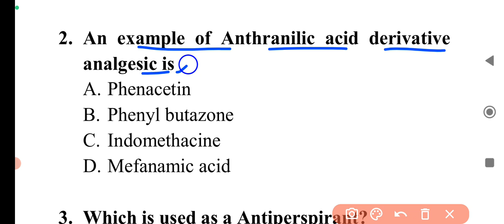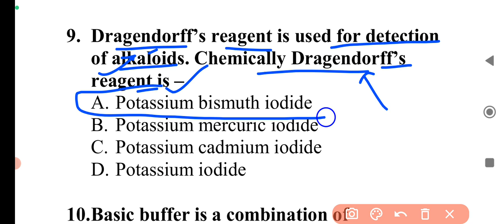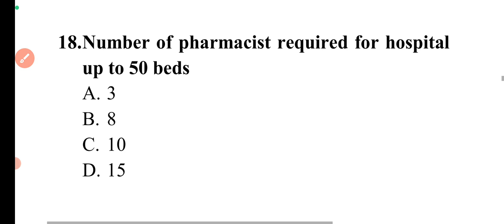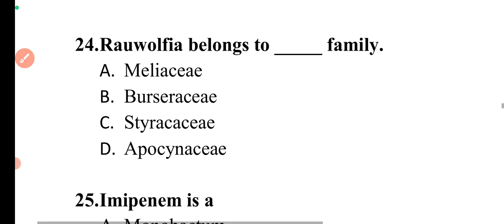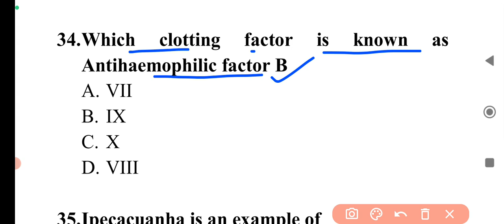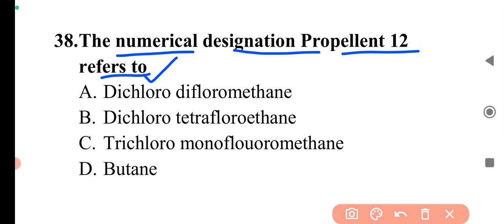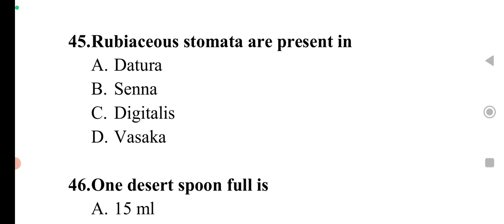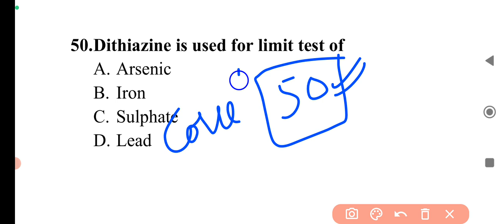Day 61 Daily Pharma MCQ Dose Series 2024 II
Useful for OSSSC Pharmacist, GPSC Drug Inspector, Uttarakhand DI, ESIC, AIIMS, SBI, ISRO, RRB, ITBP, ONGC, SEPOY, CGHS Pharmacist, GPAT, D. Pharm Exit Exam